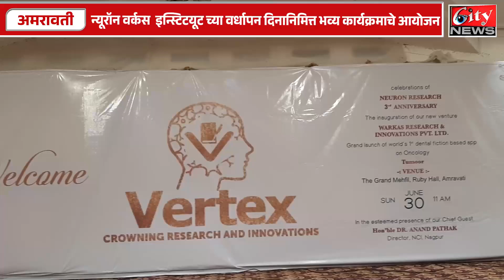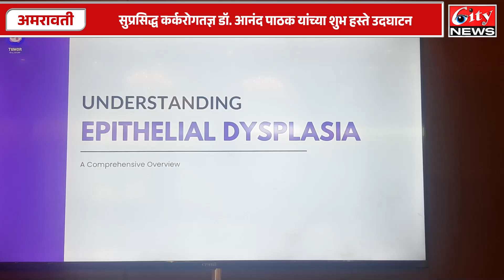न्यूरॉन_वर्कस_इन्स्टिटयूट च्या वर्धापन दिनानिमित्त भव्य कार्यक्रमाचे आयोजन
सुप्रसिद्ध कर्करोगतज्ञ डॉ. आनंद_पाठक यांच्या शुभ हस्ते उदघाटन